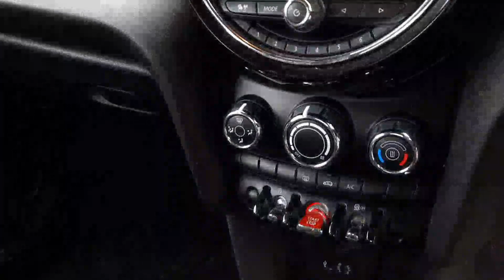171D29133 - 2017 MINI Cooper D XN32 19,995